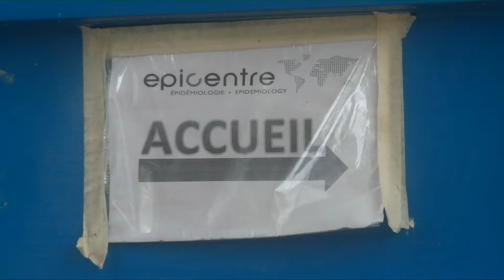Rotavirus: encourager la recherche médicale dans les pays qui en ont le plus besoin